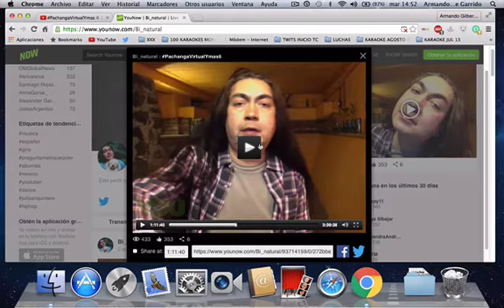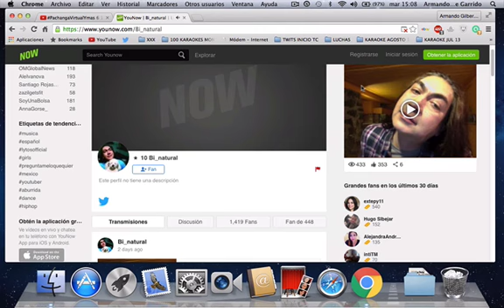PachangaVirtualYmas 6 2a Parte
Armando Larumbe y Perrita Cookie, te amo.